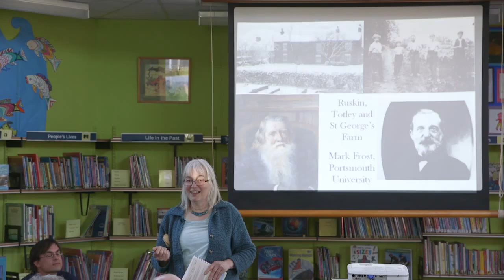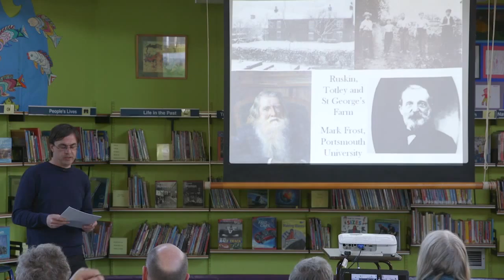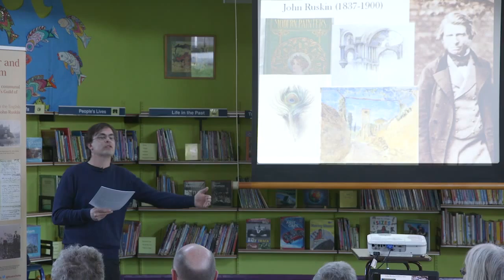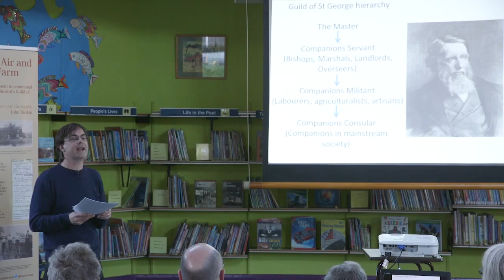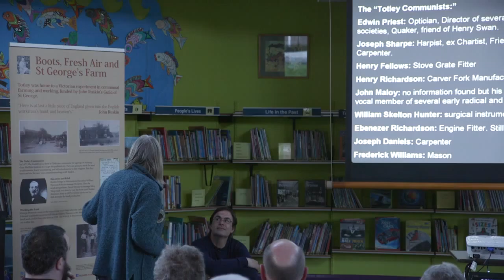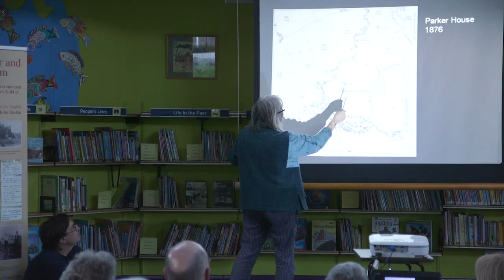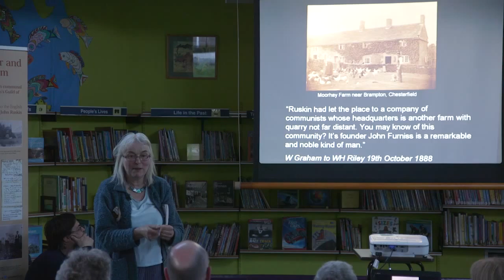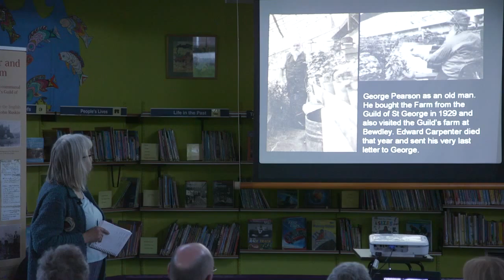Ruskin, Totley and St George's Farm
A talk by Dr Mark Frost at Totley Library on Weds 20th May 2015 as part of Ruskin in Sheffield, an initiative of the Guild of St George. Funded by HLF.